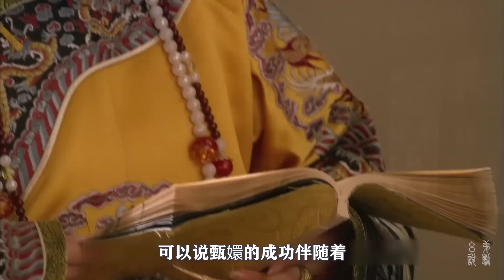甄嬛当上了太后，槿汐为何不开心？只因太心疼甄嬛!【幺弟后宫史】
我们的内容均遵循公平、尊重的原则，绝对不会宣扬或鼓励任何形式的仇恨言论。 甄嬛当上了太后，槿汐为何不开心？只因太心疼甄嬛!【幺弟后宫史】